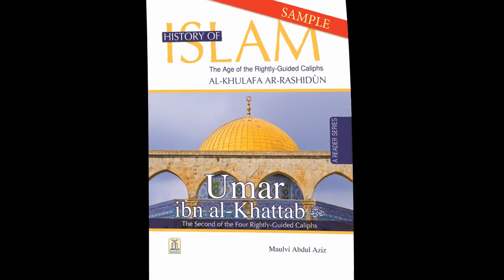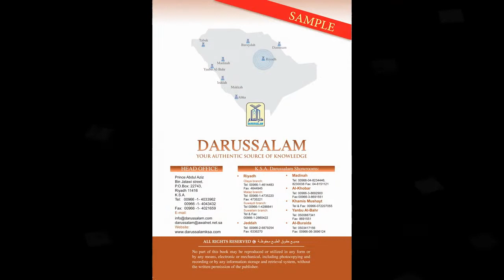Hazrat Umer Farooq (R.A) ..... The Second of Four Rightly Guided Caliphs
History of Islam . The Age of the Rightly-Guided Caliphs

AL-KHULAFA AR RASHIDUN

A Reader Series Part 2